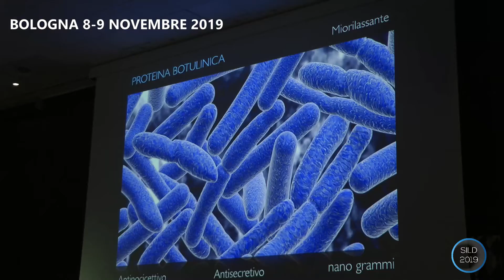Intervista a Iozzo I. - Il secondo Congresso SILD Laser in Dermatology Context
Nelle giornate di venerdì 8 e sabato 9 novembre 2019, presso il Savoia Hotel Regency di Bologna, si è tenuto il secondo Congresso Nazionale della Società Italiana Laser in Dermatologia (SILD). A curare la segreteria amministrativa dell’evento, a cui hanno preso parte più di 400 partecipanti e oltre 35 sponsor, è stato il Centro Dermatologico di Bologna.